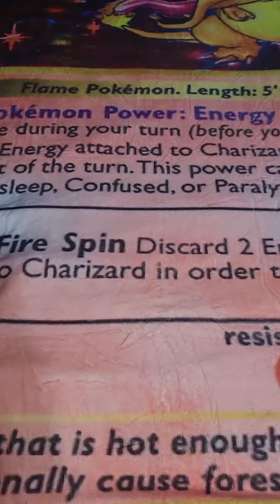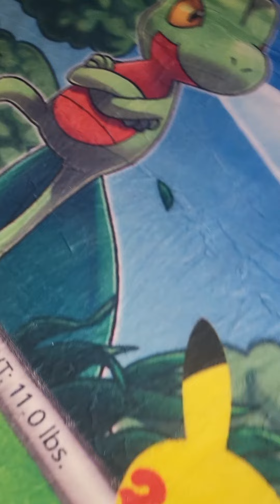The Waypro Pokémon Blankets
Pokémon Blankets From The Waypro On Facebook